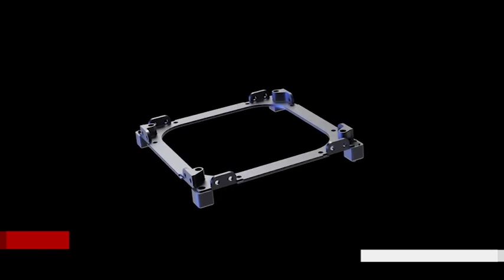NOVINI 14 09 23